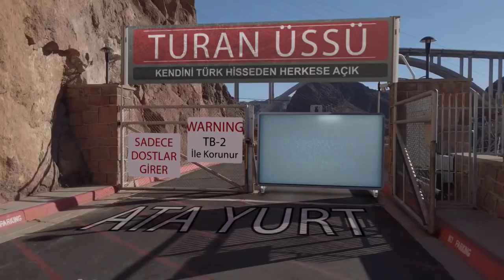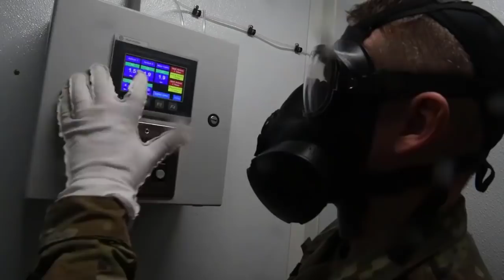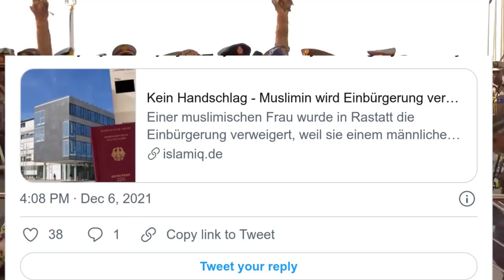ERDOĞAN KATAR EMİRİ GÖRÜŞMESİ !! LİDERLER ÖNEMLİ KONULARI GÖRÜŞÜYOR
RESMİ AÇIKLAMA:
Cumhurbaşkanı Erdoğan, Katar Emiri Şeyh Temim bin Hamed Al Sani tarafından resmi törenle karşılandı
DOHA (AA) - Türkiye Cumhurbaşkanı Recep Tayyip Erdoğan, Katar Emiri Şeyh Temim bin Hamed Al Sani tarafından resmi törenle karşılandı.
Emirlik Divanı'ndaki törende, Cumhurbaşkanı Erdoğan ile Katar Emiri Al Sani tören alanındaki yerlerini almalarının ardından iki ülke milli marşları dinlendi.
Tören kıtasını denetleyen Erdoğan ve Al Sani, daha sonra heyetlerini birbirine takdim etti.
Cumhurbaşkanı Erdoğan ve Al Sani, resmi karşılama töreninin ardından baş başa gerçekleştirecekleri görüşmeye geçti.
Törende, Dışişleri Bakanı Mevlüt Çavuşoğlu, İçişleri Bakanı Süleyman Soylu, Milli Savunma Bakanı Hulusi Akar, Ticaret Bakanı Mehmet Muş, Tarım ve Orman Bakanı Bekir Pakdemirli, Sağlık Bakanı Fahrettin Koca, Kültür ve Turizm Bakanı Mehmet Nuri Ersoy, İletişim Başkanı Fahrettin Altun, MİT Başkanı Hakan Fidan, Cumhurbaşkanlığı Savunma Sanayii Başkanı İsmail Demir, Cumhurbaşkanlığı Sözcüsü İbrahim Kalın, AK Parti Genel Başkan Yardımcısı ve Parti Sözcüsü Ömer Çelik ile Diyanet İşleri Başkanı Ali Erbaş da yer aldı.